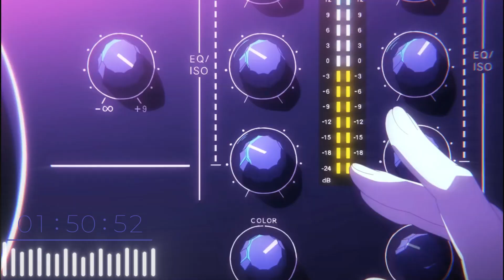같이 들으려고 만든 『🏖️ Sheside Outside 🎧이벤트 타이틀 브금 (Reverb)!!』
드디어 왔습니다. 저의 최애 이벤트 타이틀 브금입니다!
MSG 치고 싶은 마음은 굴뚝같았지만 이번에는 그냥 리버브 효과만 넣은 원본을 일단 먼저 가져왔습니다!!!

캐릭터: 미사키, 아츠코, 사오리, 히요리
곡명: Theme 206